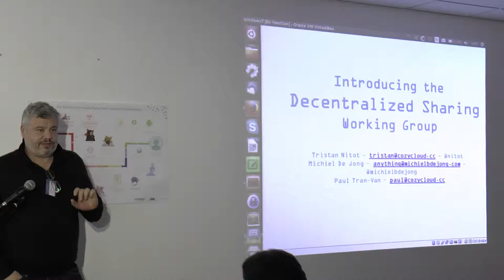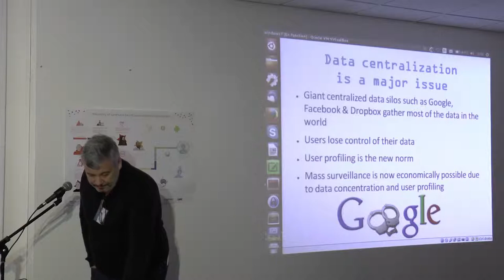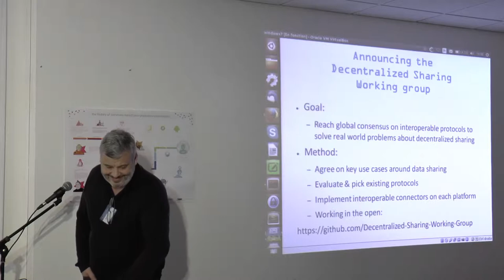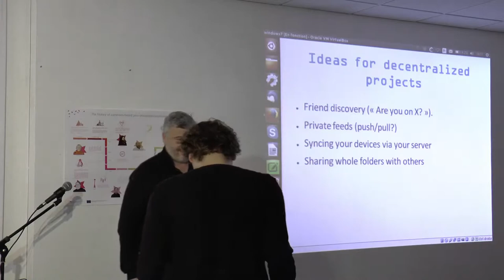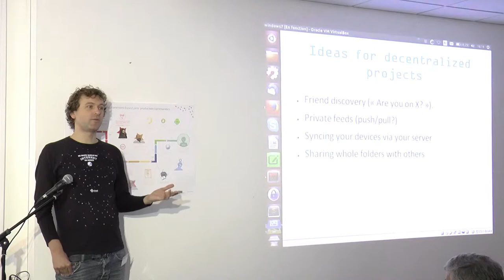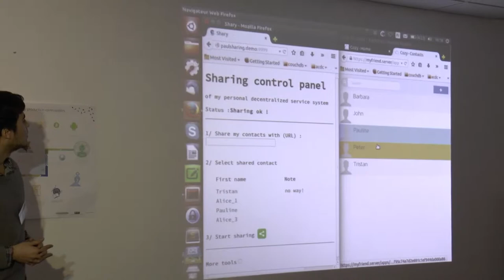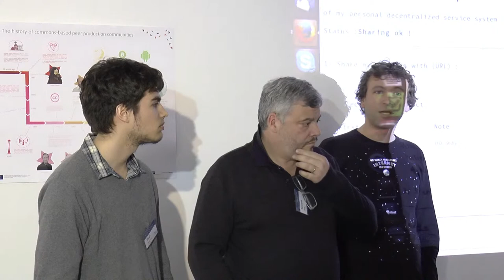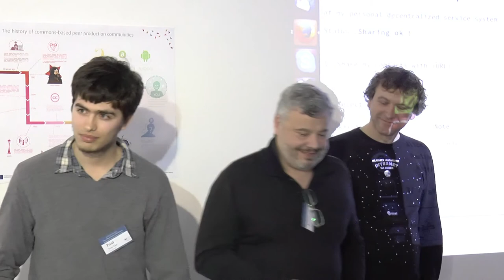FLOSS4P2P Panel 2 Pt. 2